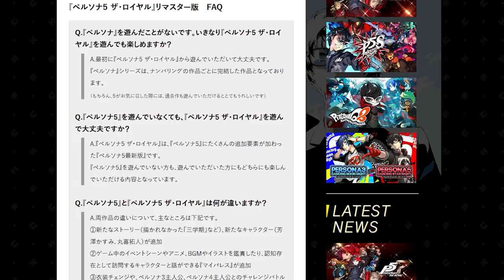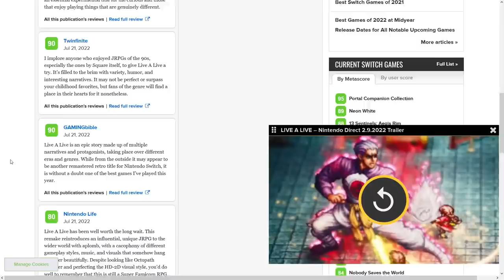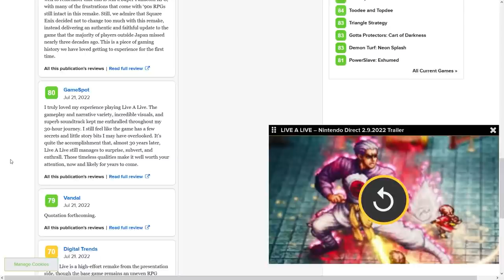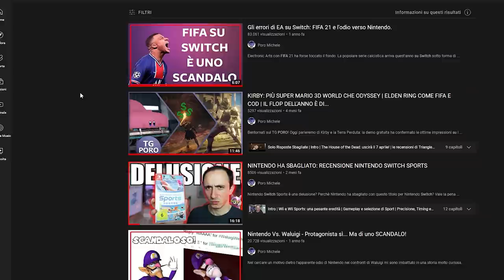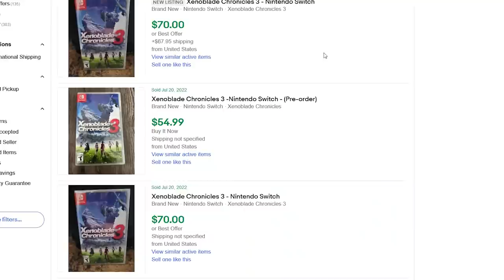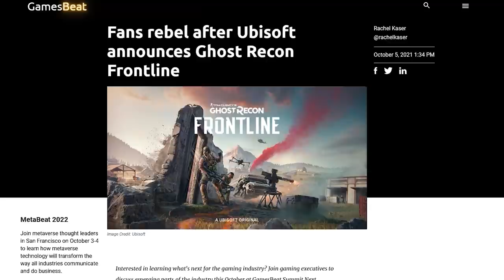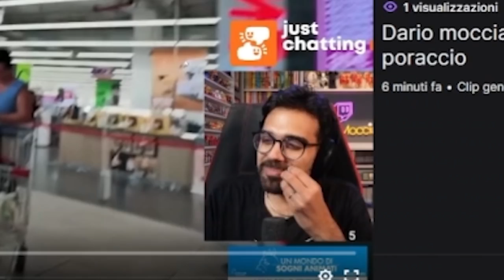FIFA 23 NON CI SIAMO: SCANDALO SWITCH | ALLARME SPOILER XENOBLADE | UBISOFT RIMANDA AL 2023...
Oggi parleremo di FIFA 23 su Switch: incredibile ma vero EA ODIA NINTENDO SWITCH. Per il quarto anno consecutivo lo stesso gicoo verrà venduto nuovamente a prezzo “pieno” con la scusa della Legacy Edition.
Attenzione agli spoiler per Xenoblade Chronicles 3: il gioco è infatti già in possesso di molti utenti che hanno inziiato a condividere filmati di gameplay. NON ROVINATEVI LA STORIA, STATE ATTENTI.
E per finire Ubisoft continua il suo periodo negativo annunciando il rinvio al 2023 (o forse addirittura 2024) di uno dei suoi titoli più attesi. Mario Rabbids? No macchè, Avatar: Frontiers of Pandora. Che cosa ne pensate? Vi aspetto nei commenti!

00:00 Solo Risposte Sbagliate
00:40 Intro
01:34 Final Fantasy VII Remake: risolto il problema del Plus
02:04 Persona 5 Royal non avrà update gratuiti da PS4
02:42 Continuano i leak di TLOU Parte 1 con gameplay video
03:09 Dopo Shredder's Revenge, abbiamo la data della Cowabunga!
03:36 Le recensioni di Live a Live
04:04 Scandalo FIFA: FIFA 23 sarà un'altra legacy edition
06:08 Allarme Spoiler Xenoblade: il gioco già circola in rete!
07:14 Ubisoft rimanda al 2023 un gioco attesissimo!
09:09 Outro e Patreon